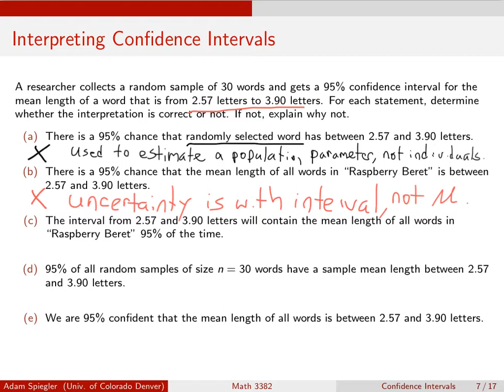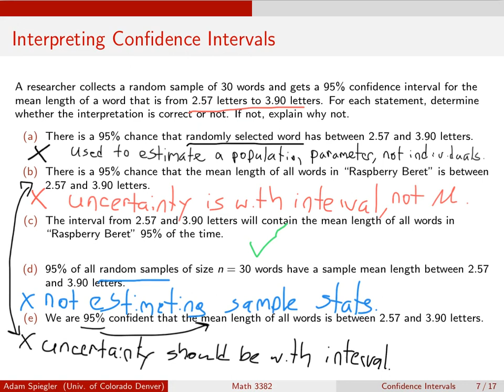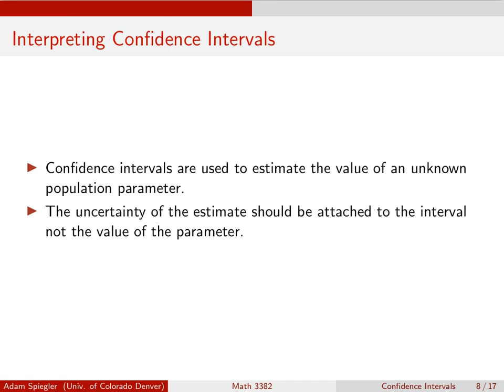Chapter 7: Interpreting a Confidence Interval